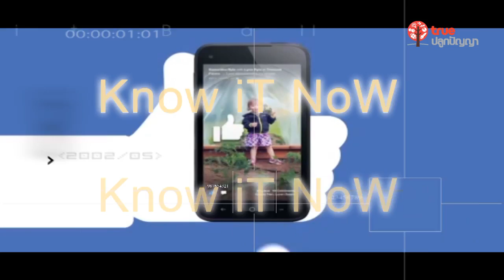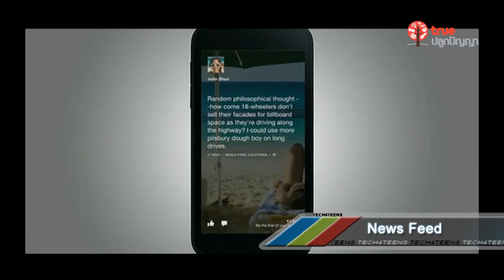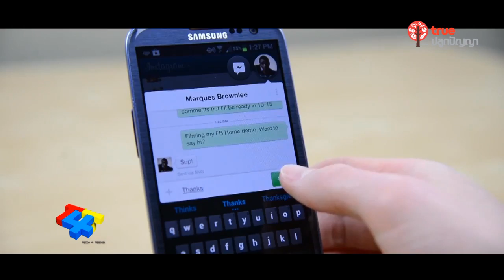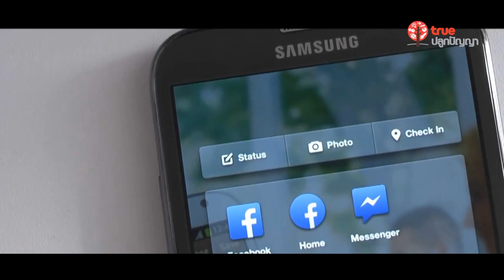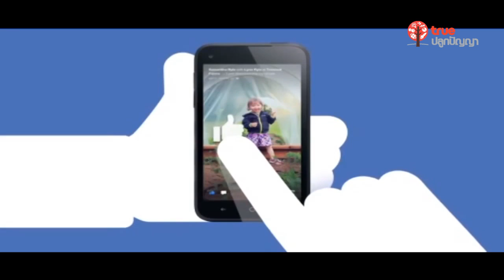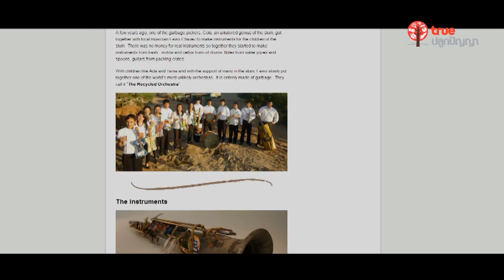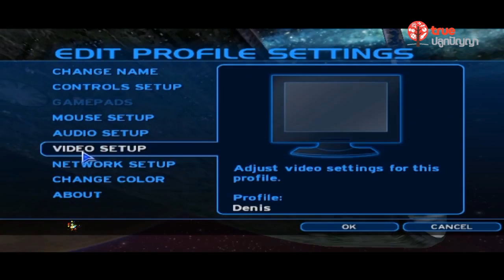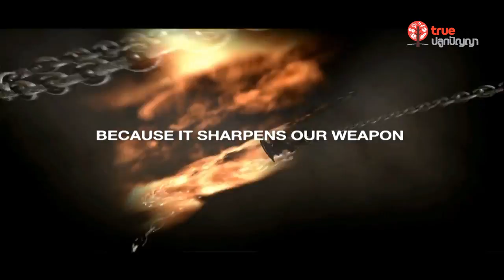Tech 4 Teens : 18.05.56